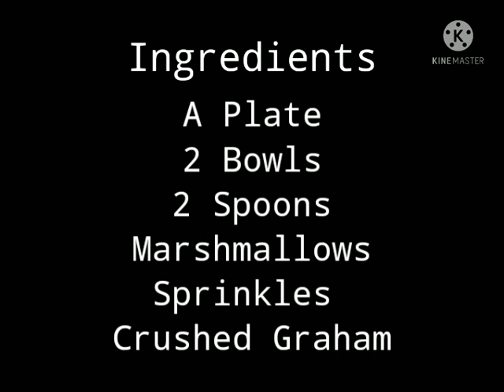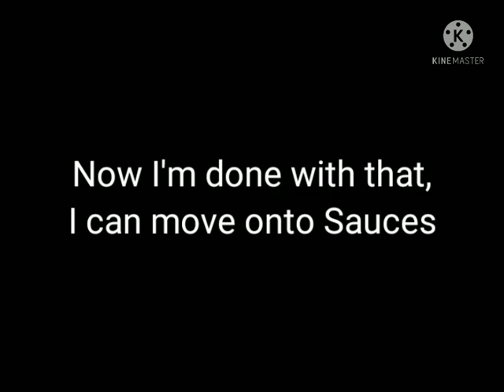Easy Graham Balls with Chocolate Sauce | Angelo M. Fallar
An Easy to make dessert, its delicious and its ingredients are easy to get, its also very customizable, you can put any kinds of toppings on it to add a little more twist.